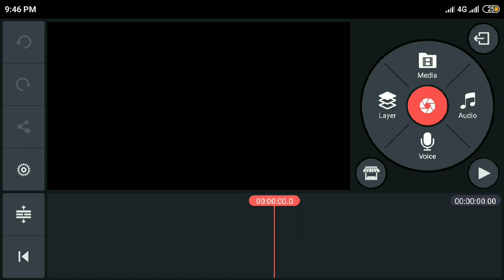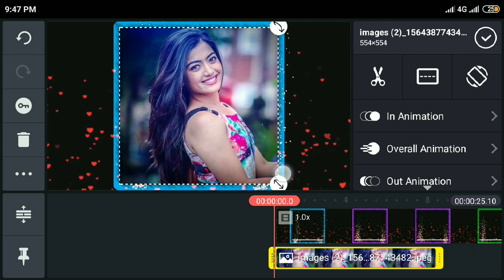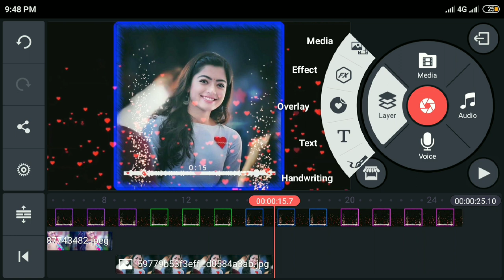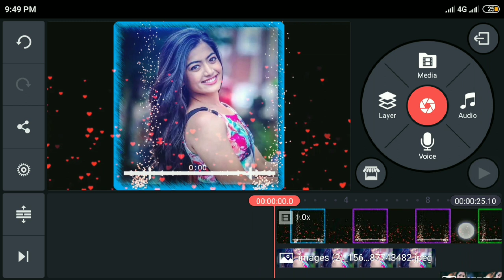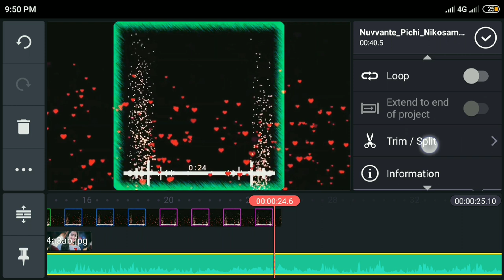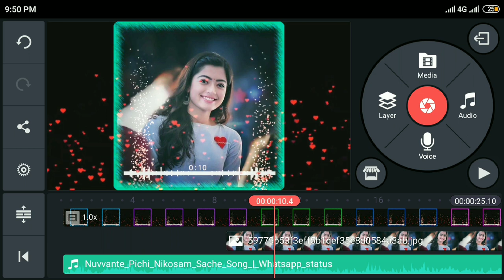Make Whatsapp Status video In Telugu | Kinemaster Editing | Avee Template Download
Tags ;
kinemaster editing telugu, kinemaster green screen template, avee player template download, full screen status making, kinemaster editing tutorial, kinemaster telugu, avve player editing telugu,